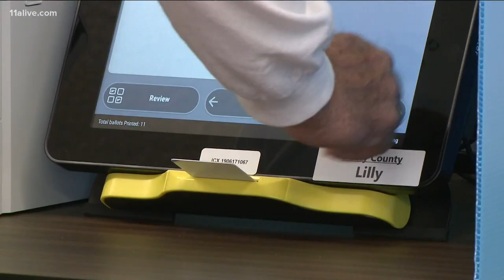Even though they too are horrified by Capitol attack, some Trump supporters sticking by president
Many were against impeachment.